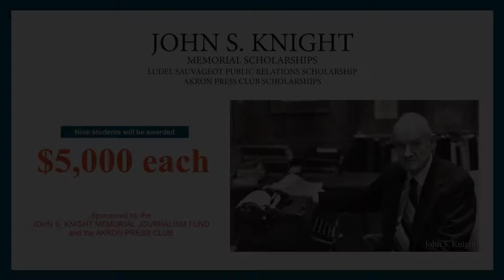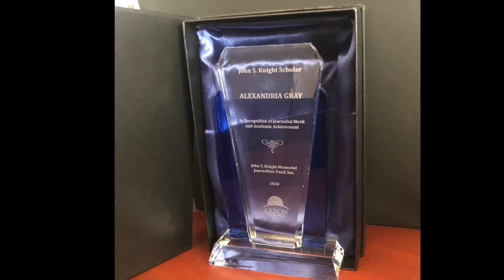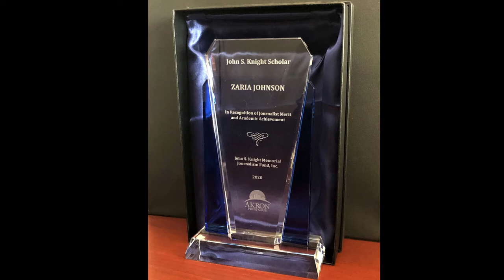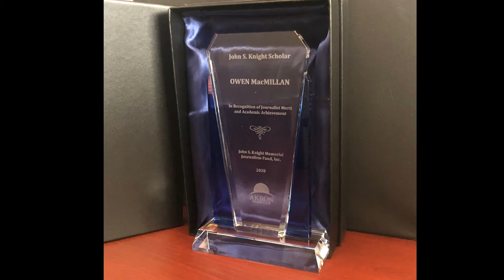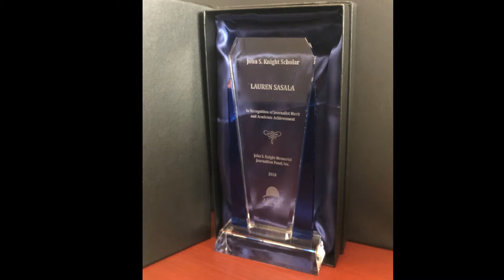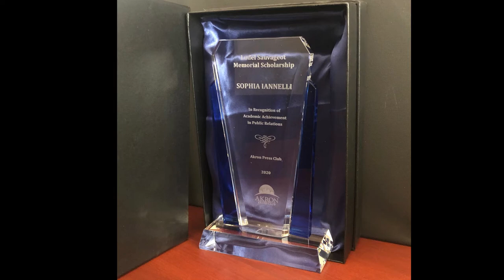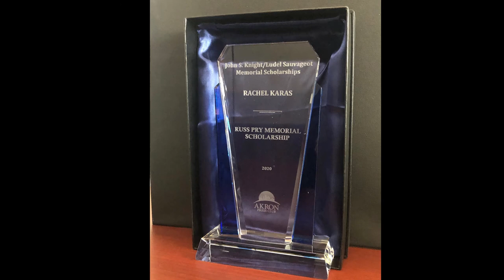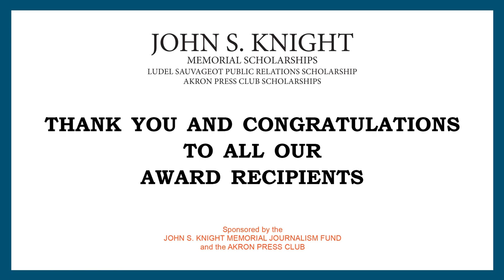John S Knight 2020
00:00 Introduction
01:31 Jenna Borthwick, Knight scholar
05:54 Alexandra Gray, Knight scholar
10:16 Zaria Johnson, Knight scholar
12:36 Owen MacMillan, Knight scholar
15:54 Lauren Sasala, Knight scholar
20:11 Sophia Iannelli, Ludel Savaugeot scholar
25:12 Rachel Karas, Russ Pry scholar
27:04 Rachel McFarland and Jada Miles, Dr. Eileen Thong scholar